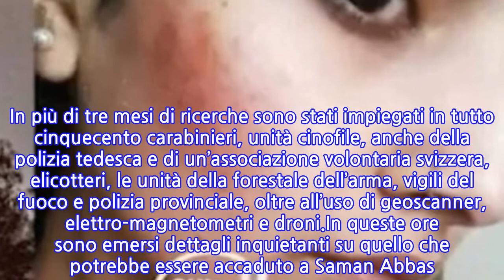“La faccio a piccoli pezzi…”. Saman Abbas, il piano choc della famiglia. In una...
Da luglio sono ancora sospese le ricerche di Saman Abbas, la 18enne pachistana scomparsa dopo aver rifiutato un matrimonio combinato. Della giovane non si hanno più notizie dal 30 aprile scorso e i controlli sono durati oltre due mesi nell’area dell’azienda agricola di Novellara, dove abitavano e lavoravano i suoi genitori, ma del corpo della giovane ancora nessuna traccia.Proseguono le indagini dei carabinieri del nucleo investigativo di Reggio Emilia e della compagnia di Guastalla, coordinati dalla Procura reggiana. Si cercano informazioni per ritrovare il corpo della ragazza e catturare le persone, ritenute responsabili dell’omicidio e dell’occultamento del cadavere. In più di tre mesi di ricerche sono stati impiegati in tutto cinquecento carabinieri, unità cinofile, anche della polizia tedesca e di un’associazione volontaria svizzera, elicotteri, le unità della forestale dell’arma, vigili del fuoco e polizia provinciale, oltre all’uso di geoscanner, elettro-magnetometri e droni.In queste ore sono emersi dettagli inquietanti su quello che potrebbe essere accaduto a Saman Abbas. “Ha detto: ‘Io faccio piccoli pezzi e se volete porto anch’io a Guastalla, buttiamo là, perché così non va bene’”, avrebbe detto lo zio riunione Danish Hasnain e un altro parente durante una riunione in cui sarebbe parlato delle modalità con cui far sparire il cadavere della ragazza, smembrandolo. Il particolare emerge dall’incidente probatorio del fratello minore di Saman, scomparsa proprio quella sera, e citato nell’ordinanza del Tribunale del Riesame di Bologna che ha confermato il carcere per il cugino, Ikram Ijaz, unico arrestato.A riferire la frase pronunciata da uno dei partecipanti alla riunione è stato il fratello di Saman. Nell’ordinanza si legge che il movente affonda in una “temibile sinergia tra i precetti religiosi e i dettami della tradizione locali (che arrivano a vincolare i membri del clan ad una rozza, cieca e assolutamente acritica osservanza pure della direttiva del femminicidio)”. Il corpo della ragazza è stato cercato a lungo con ogni mezzo ma ancora non è stato ritrovato.Secondo la ricostruzione Ijaz, partecipò alla fase preparatoria dell’omicidio, scavando la buca dove avrebbero seppellito la nipote Saman. Poi la notte tra il 30 e il primo maggio arrivò a casa degli Abbas insieme all’autore materiale dell’omicidio, Danish Hasnain, con l’altro cugino Nomanhulaq Nomanhulaq. Secondo il tribunale del Riesame che ha respinto il suo ricorso, “l’ipotesi più probabile e qualificata è che” i due cugini “abbiano anche partecipato alla materiale esecuzione dell’omicidio”, dando man forte a Danish Hasnain.
INFORMATION
• Source: caffeinamagazine